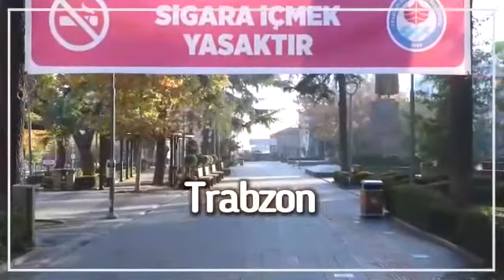Bakan Fahrettin Koca'dan tedbirlere uyan vatandaşlara teşekkür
Sağlık Bakanı#FahrettinKoca#kisitlama#tesekkur